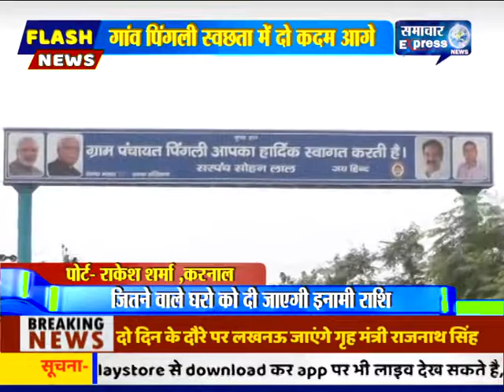करनाल के गांव पिंगली ने स्वछता में दो कदम आगे जाते हुए शुरू की सकारात्मक पहल